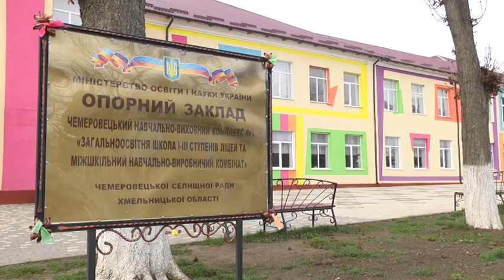14.11.2019. Новини. 08:00